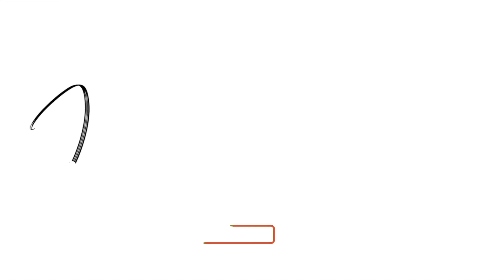College Sunday Night Routine | scents, cleaning lashes, & more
Hey babes, welcome to or back to my channel! In today's video, we are doing a night routine as a college student on a Sunday.

☆ FAQ!
what year are you in? Freshman in College at Kent State University
what’s your major? Fashion Design & Fashion Merchandising (double major)